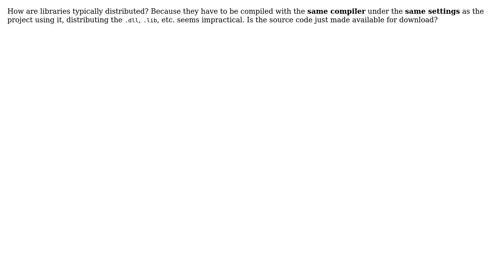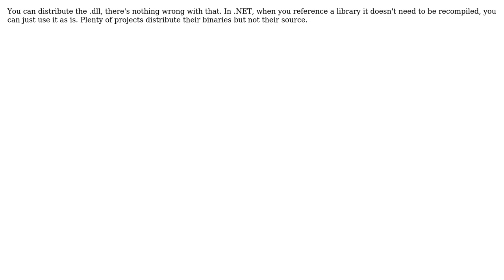Software Engineering: Distributing Libraries (3 Solutions!!)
Software Engineering: Distributing Libraries

With thanks & praise to God, and with thanks to the many people who have made this project possible! | Content (except music & images) licensed under CC BY-SA | Music | Images & others | With thanks to user Xavier Nodet user Walter user Maxpm user Justin Ethier user Adam Lear and the Stack Exchange Network Trademarks are property of their respective owners. You are responsible for your own actions.